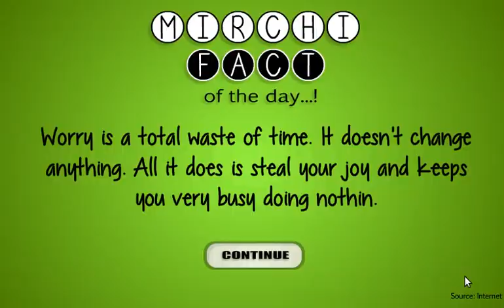Escape Golden Buddha Walkthrough - Mirchi Games